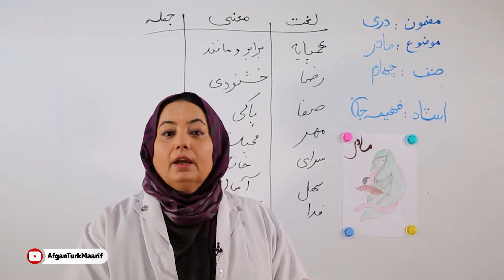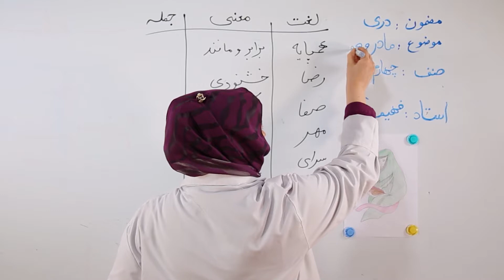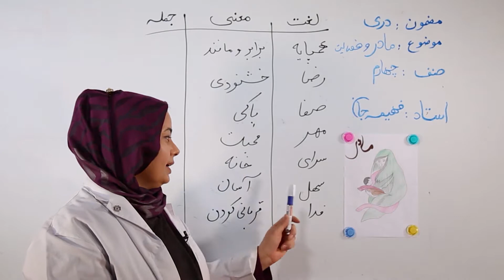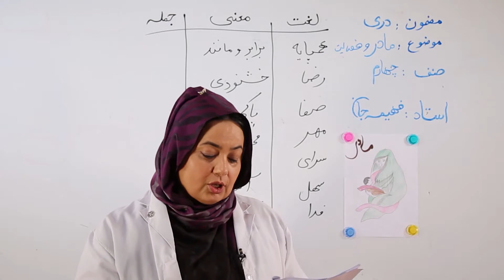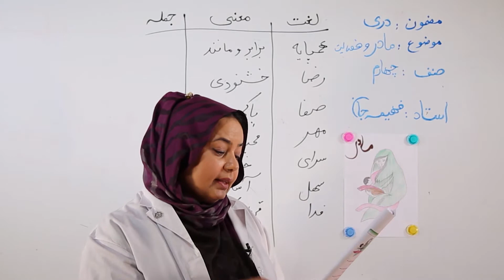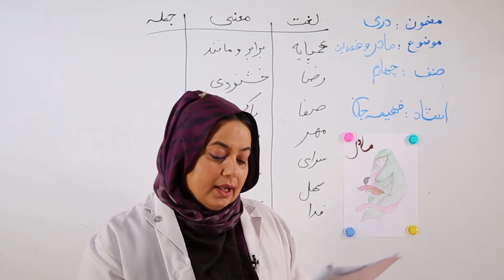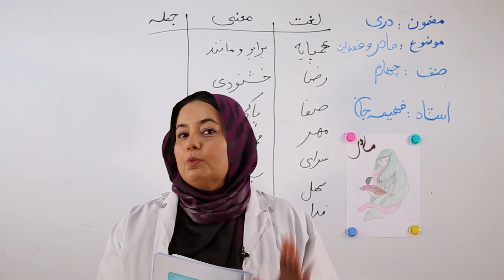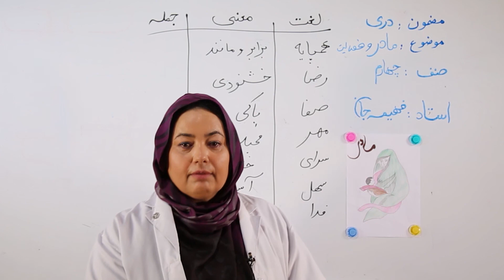دری صنف چهارم - مادر - قسمت 2